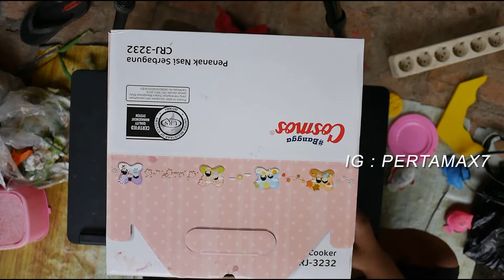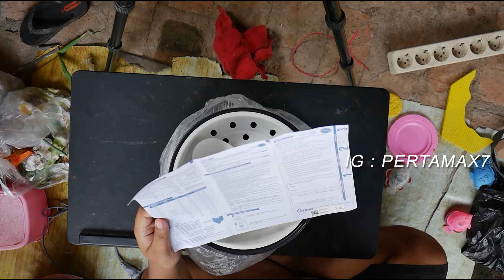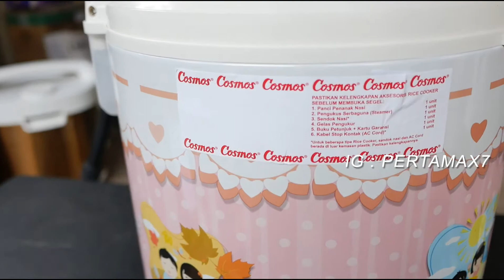Beli Rice Cooker Cosmos CRJ-3232 Kapasitas 2 Liter Cara Pakai Bukan Ultramen 🌾🍙🍛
beli rice cooker ini di marketplace kesayangan
Musik 🎶 Cubic Z - Diamond Ortiz
Penjelasan ❄
Rice Cooker Cosmos Anti Lengket yang dapat digunakan untuk memasak, menghangatkan serta mengukus ini memiliki panci rice cooker yang telah Bebas PFOA yaitu bebas dari zat anti lengket yang dapat menyebabkan kanker sehingga aman untuk kesehatan. Dengan kapasitas 2 liter serta dilengkapi tongolan magicap yang berfungsi untuk menahan uap sehingga nasi lebih pulen. Desainnya pun elegan sehingga akan membuat dapur Anda semakin cantik dan menawan.

Nasi Tetap Hangat
Menyantap lauk lezat dengan nasi yang hangat merupakan kenikmatan tersendiri. Memiliki fungsi 3in1, Anda tidak hanya bisa menanak nasi, namun juga bisa menghangatkan dan mengukus makanan dengan menggunakan. Dengan adanya sistem ini, Anda dan keluarga dapat menikmati nasi kapan saja dan tetap mendapatkan kualitas nasi terbaik.

Rice Cooker
Anti lengket
Fungsi : 3in1 (Memasak, Menghangatkan, Mengukus)
Kapasitas 2 Liter
Dilengkapi: Gelas ukur, pengukus dan sendok nasi

Rice Cooker Cosmos Dengan Inner Pan Non Stick Coating Yang Anti Lengket Berkapasitas Besar 2 Liter. Dengan Fungsi 3in1 Dapat Digunakan Untuk Memasak, Menghangatkan Serta Mengukus

.· Rice Cooker dengan Inner Pan Anti Lengket Kapasitas 2 Liter
· Design Elegan
· Dilengkapi Dengan: Gelas Ukur, Pengukus & Sendok Nasi
· Daya Masukan 400 Watt